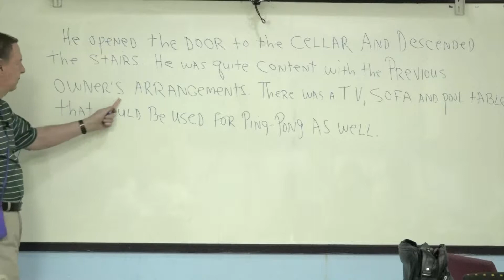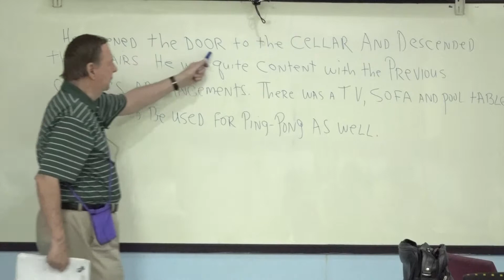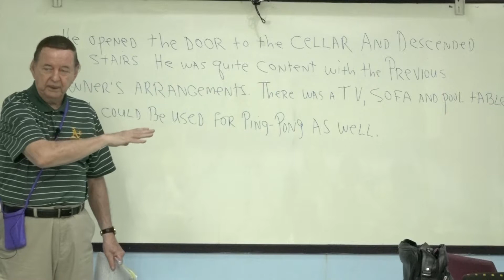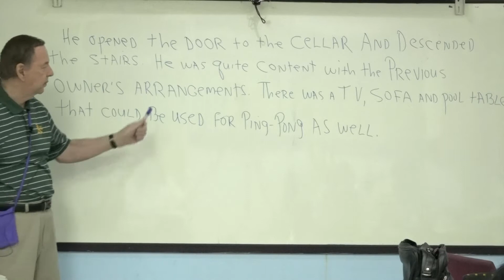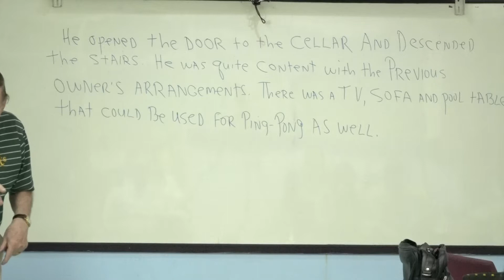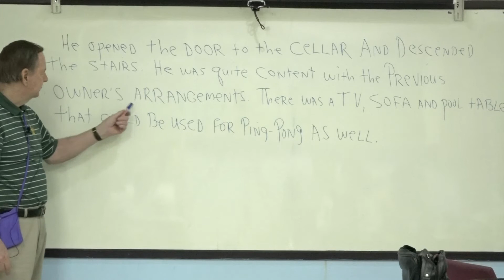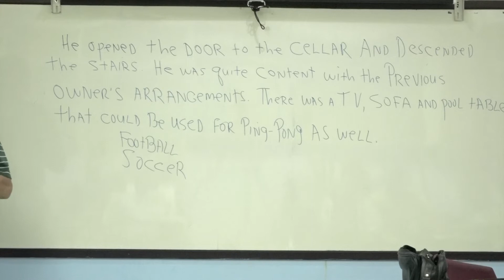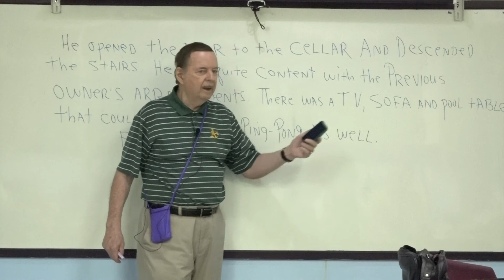Learn English เรียนภาษาอังกฤษ : suraphet 5530: Teacher James, USA. James 22 October 2018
Mon.-Fri. Morning English Class : 22 October 2018
ภาษาอังกฤษ รอบเช้า 22 ต.ค. 2561